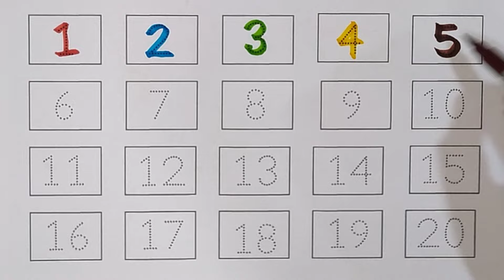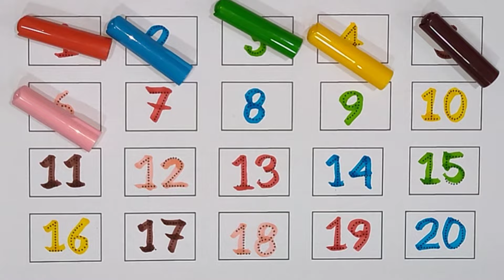Write English letter 1 to 100 with dotted letters,Learn abcd alphabet,Shape for kids toddler A to Z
Teach your child the alphabet with our fun and educational video! Learn how to write English letters 1 to 100 with dotted lines and shapes. Perfect for toddlers and preschoolers!

Looking for activities to help your child learn the alphabet? This video will show them how to write each letter from A to Z using dotted lines, making it easy for them to follow along.